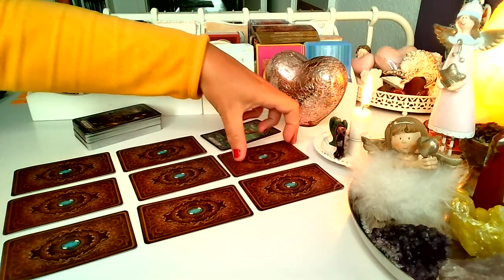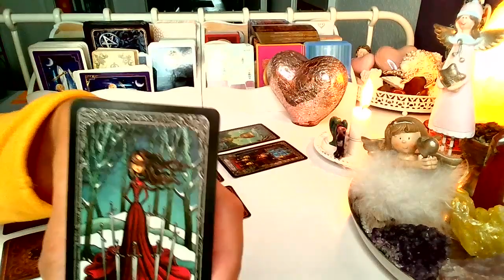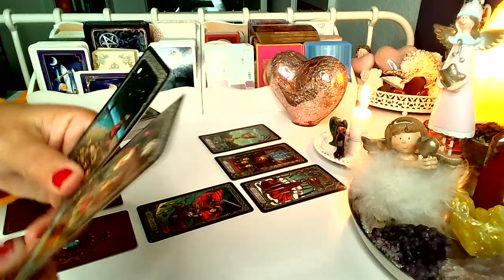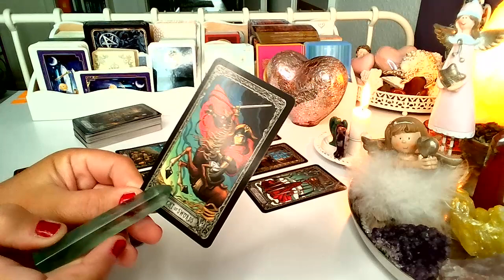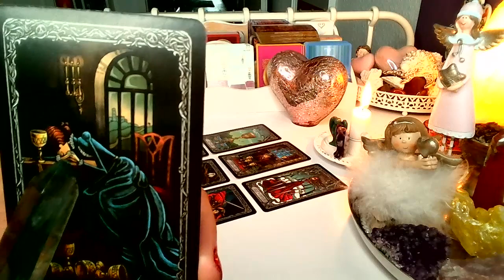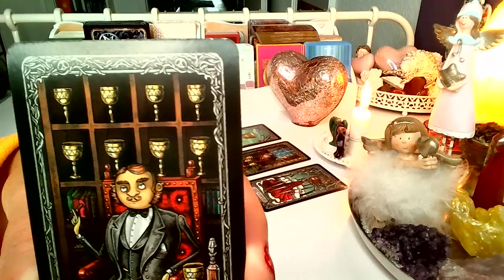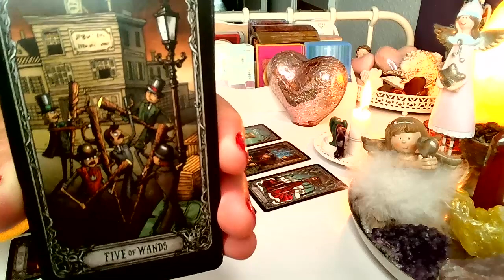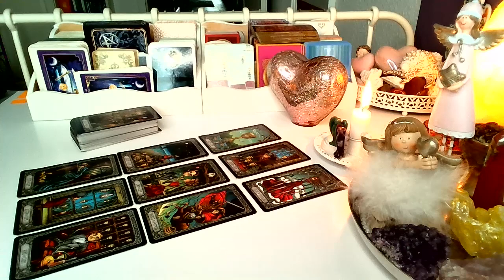ORAKEL ❤️MYSLI, UCZUCIA, ZAMIARY osoby ukochanej❤️ Karty TAROTA ❤️wrozby porady magia ❤️